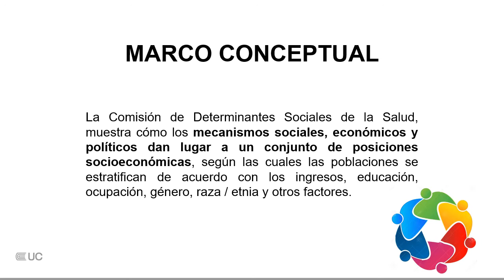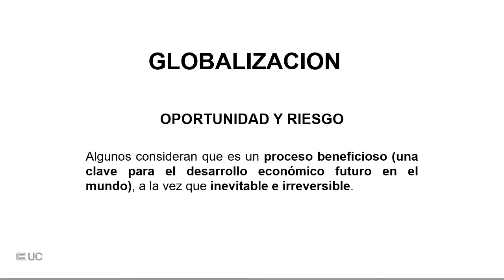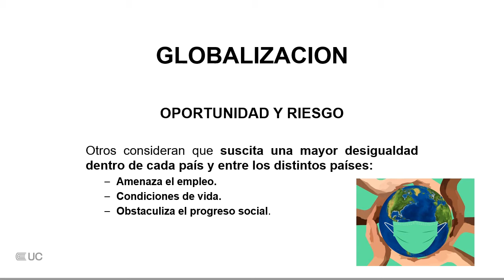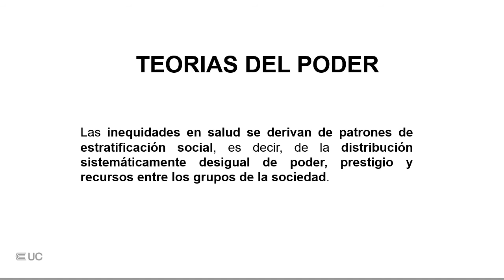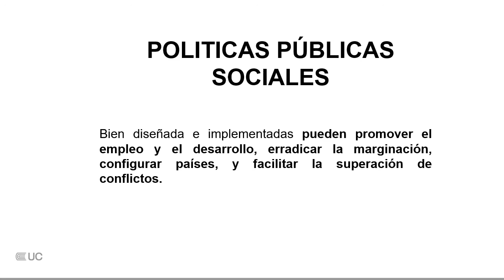Marco conceptual de los determinantes sociales de la salud.